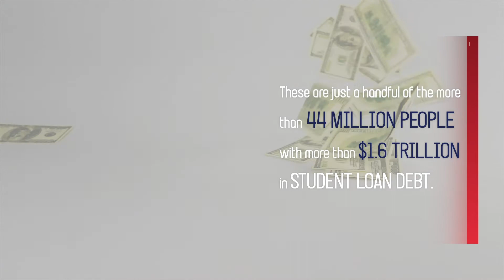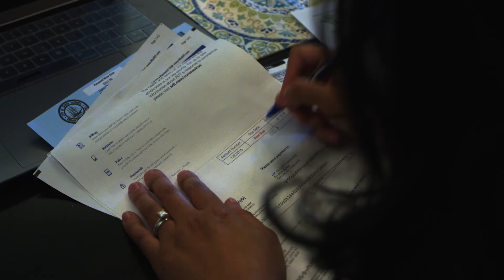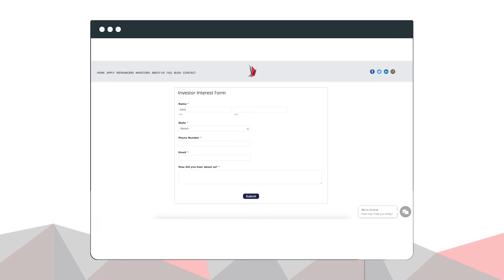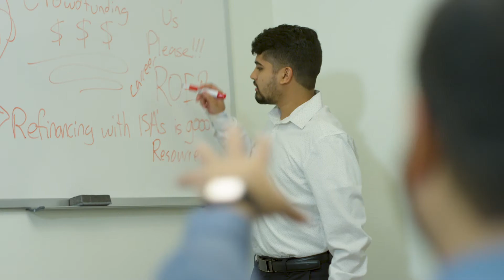Defynance Crowd Funding Campaign Video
Defynance eliminates student debt with its smart Income Share Agreement (ISA). We pay off student loans for qualified employed American workers and provide an investment platform supported by a career resources marketplace.

Next Level Visual Studios is a digital media production company headquartered in Tampa, FL. We eat, live, and breathe digital content. Our mission is to create visual art that represents the story being told. It gives us permission to break outside of what’s ordinary and create something awe-inspiring that all of us can be proud of.